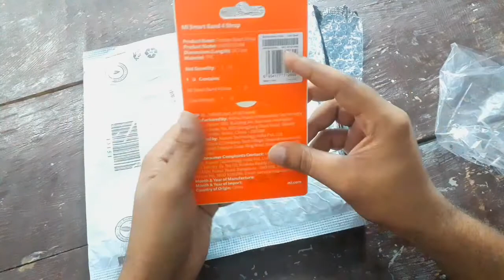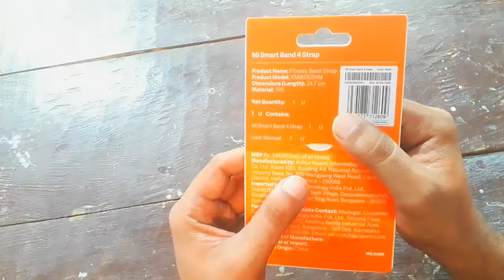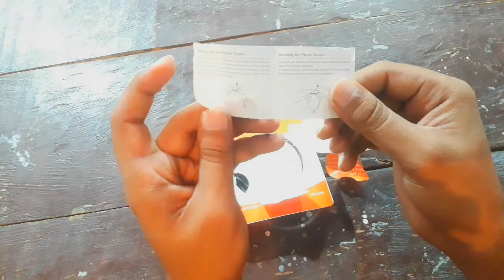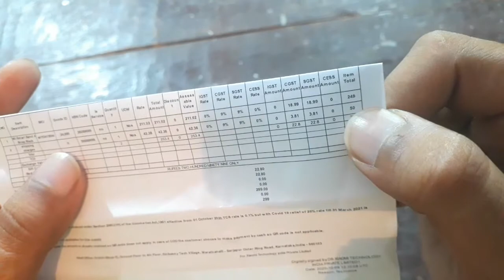Mi Bane 4 Strap Original Unboxing | mi band 4 🔥🔥🔥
Namaskar Dosto, iss video mein maine unbox kiya hai Mi band 4 Strap Original ko. Mujhe umeed hai ye video aapko pasand aayega.